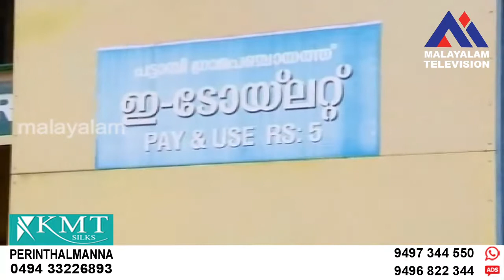പട്ടാമ്പി ടൗണിൽ ആധുനിക രീതിയിലുളള ശൗചാലയങ്ങൾ നിർമ്മിക്കുന്നു.